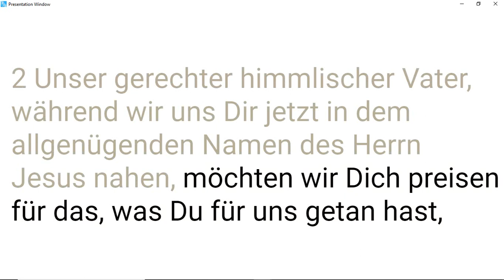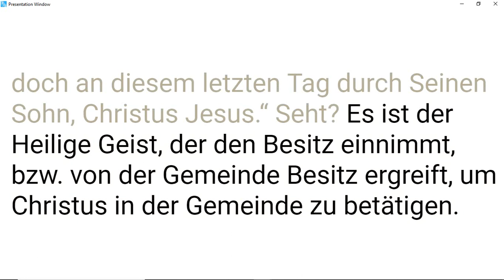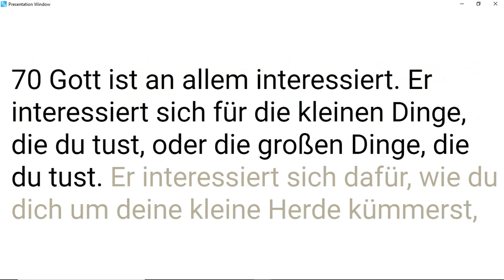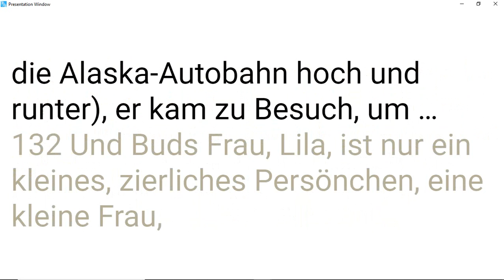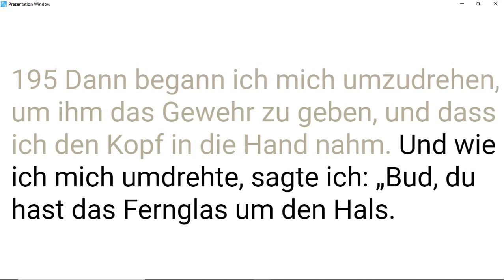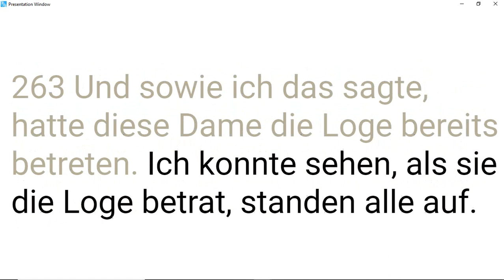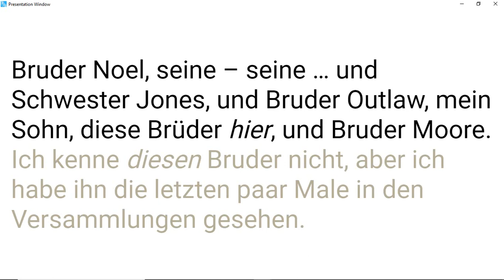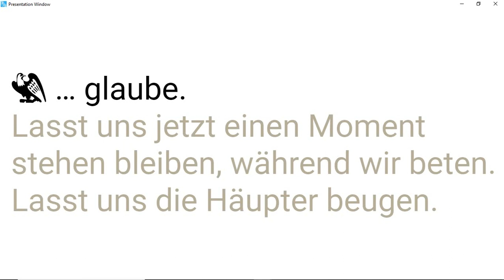63-0118 Geist der Wahrheit